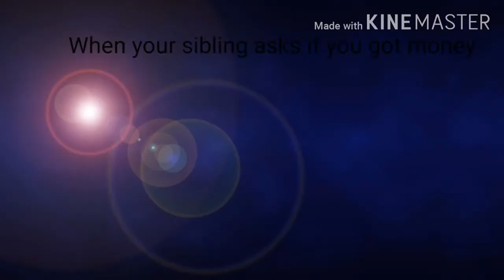Meet the team but its only memes